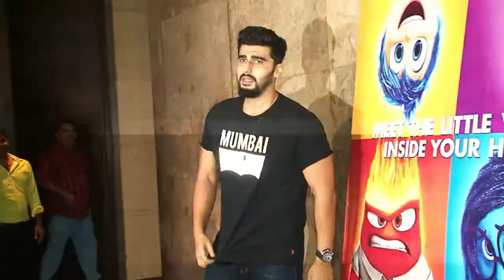Cute No more, Rhea shows her Sexy Side!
Rhea Chakraborty, who made her Bollywood debut in 2013 with “Mere Dad Ki Maruti”, finally showed her sexy avatar to her fans. Coming out from her cute and bubbly image, the actress recently did a hot photo shoot, and we must say the photograph she shared on her Insta handle will surely make her fan's jaw drop. Check out the pictures here...